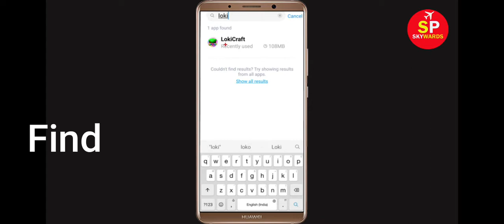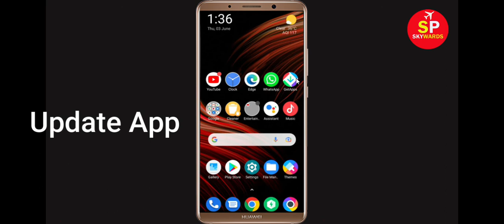How to Fix LokiCraft App Not Working / Not Opening Problem in Android & Ios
In this video Tutorial, i will show you How to Fix LokiCraft App Not Working Problem in Android & Ios Mobile | LokiCraft Mobile App Not Opening Problem Solved in Android & ios mobile phone. If you are facing same problem in your mobile then it will help you to get rid of this problem.
The procedure to fix LokiCraft this is generally always the same:-

A).First, go to Settings on your LokiCraft.

After That Restart Phone and login to LokiCraft App...